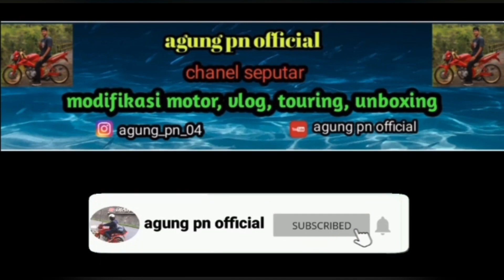ALL NEW R15 CONNECTED TAHUN 2023 MAKIN GAGAH‼️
Terimakasih yang sudah mampir dichanel kami semoga diberikan rezeki yang lancar.
pada kesempatan video kali ini berisi video tentang review ALL NEW R15 CONNETED tahun 2023.

Bisa Chas, Kredit, TT.
Lokasi Yamaha gejayan Yogyakarta.
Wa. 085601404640